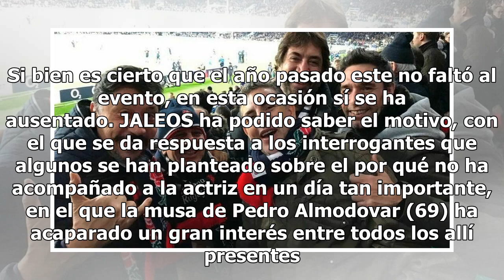Javier Bardem lo ha vuelto a hacer: la ausencia del actor mientras Penélope Cruz pierde el Goya otr